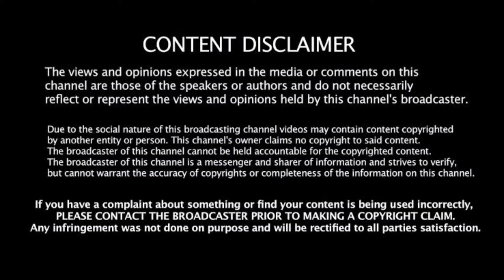குழந்தைக்கு மலச்சிக்கல் பிரச்சனையா ? Baby Constipation Home Remedies Tamil - 6 Month Below & Above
Baby Constipation Home Remedies Tamil -  6 Month Below & Above

MOMS WORLD TAMIL